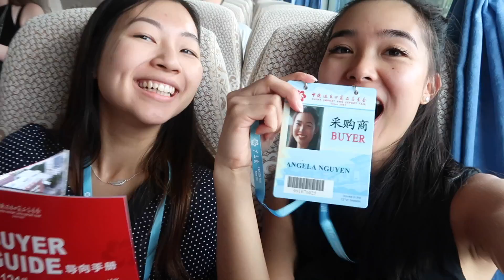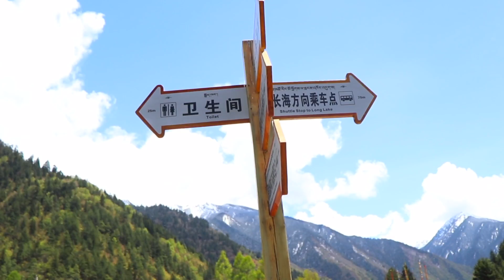Travel Vlog | China, 2017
Bits & pieces from a two week trip in China.

(Guangzhou, Chengdu, Jiuzhaigou / Huanglong, Xi'an, Beijing, Shanghai, Macau, Hong Kong)

Song: Sean Bradford & SAXITY - Living Fast